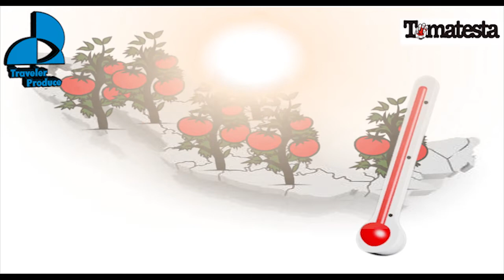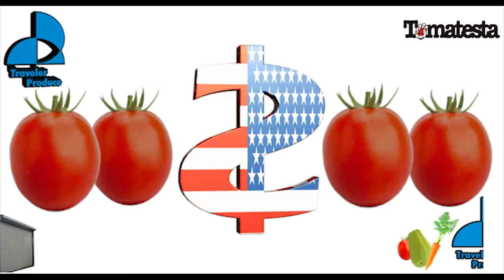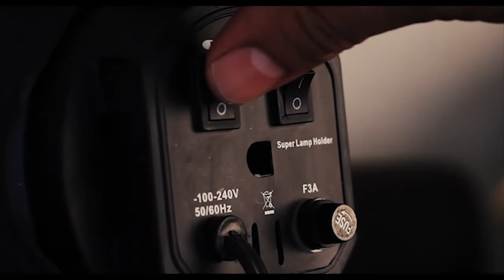PRECIO DEL TOMATE MEXICANO